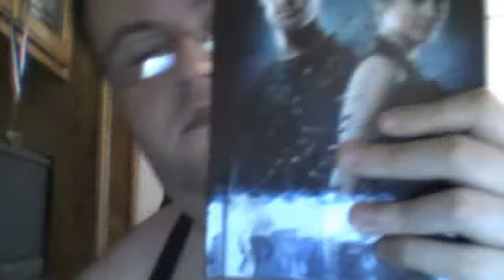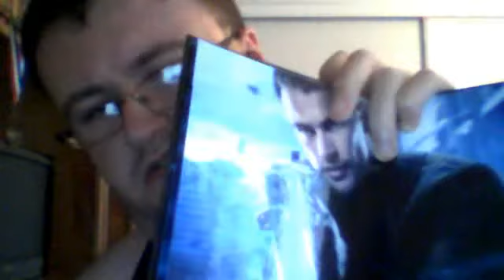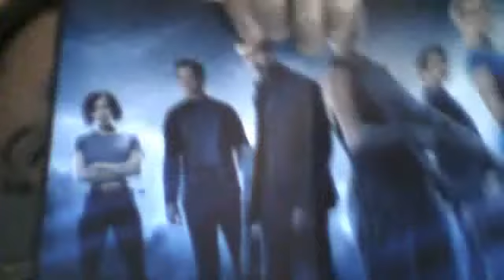Insurcent Target edtion from Amazon